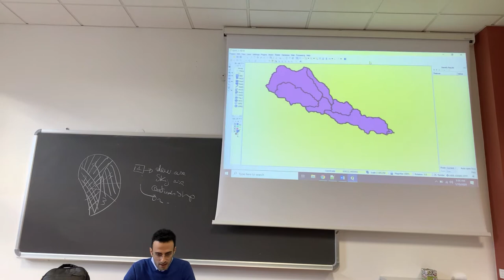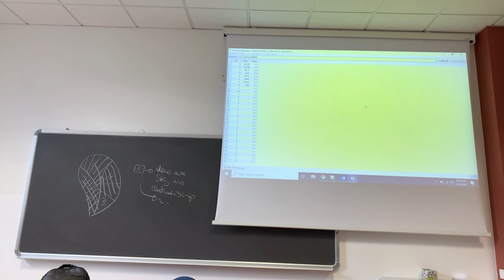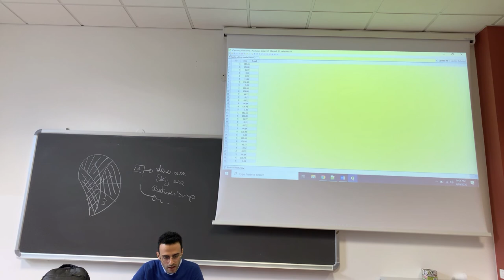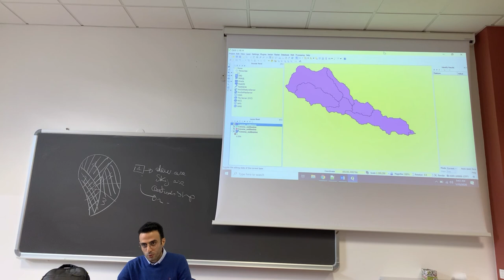GWS2020 II Preparation Of Subcatchmens of Cavone for simulations with GEOframe-NewAGE ByGF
This is the video of the exercise of separation of Cavone into subcatchments for the subsequent simulations to be made with GEOframe-NewAGE